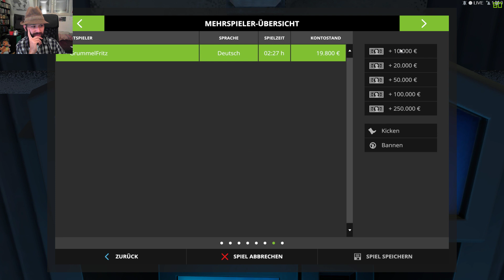Landwirtschaftssimulator LWS 17 LPT #05 "Kredit! Neue Maschinen her!" (let's play, deutsch)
Grummelfritz und ich auf dem Land, er die junge Hübsche aus Berlin, ich der junge Wilde vom Land! Kann das gut gehen? Ich wittere Drama! Und Trecker!

Zur FFK:
Youtube bietet leider keinen sinnvollen Jugendschutz, daher habe ich beschlossen, meine Videos selbst einzustufen. Mit der FFK - der Freiwilligen Franz Kontrolle. Angelehnt an USK und FSK gibt es also ab jetzt LOGOS vor meinen Videos, die ich für Erwachsene produziere. Liebe Eltern, bitte guckt diese Videos alleine und erklärt euren Kindern, dass das nichts für sie ist - das meine ich tatsächlich sehr ernst. Vielen Dank! Euer Pädagogenfranz

Mein Kram:
Grafikkarte - GTX 970